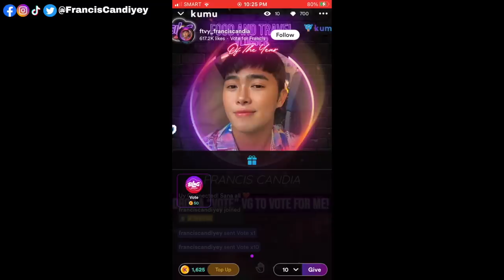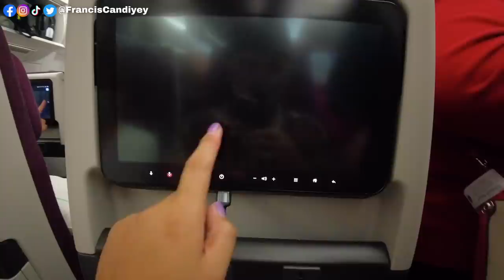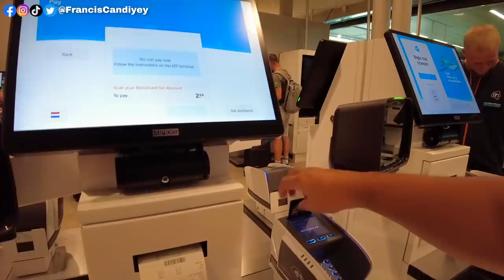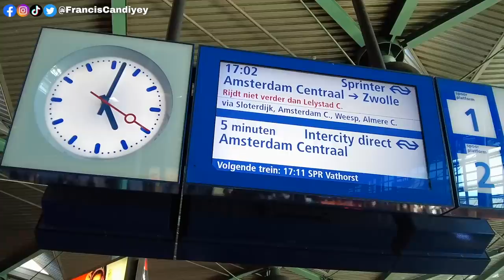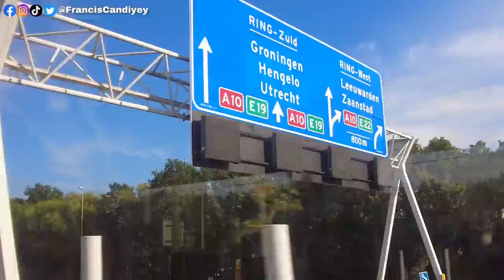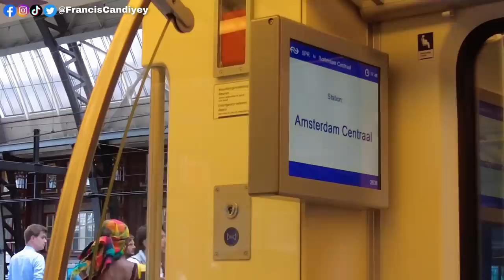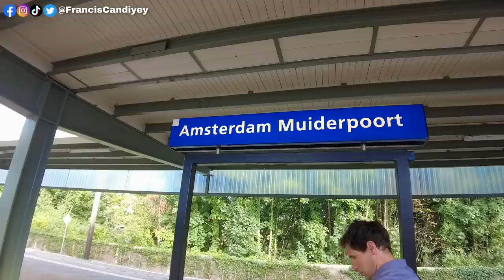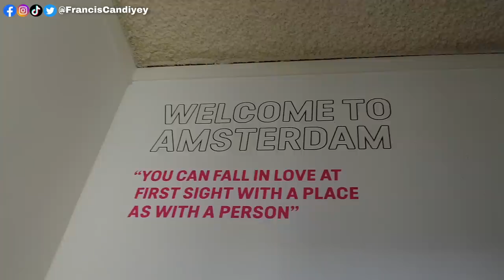[ENG SUB] CRAZY FIRST DAY ADVENTURE IN THE NETHERLANDS!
Haller beh! Kung napasaya ko kayo sa mga video ko, pasayahin nyo din ako at i-vote for the BEST FOOD AND TRAVEL VLOGGER OF THE YEAR!!

Click mo yung name ko tas yung vote sa pinaka ilalim ng lahat ng pics!!! SOLID NA SUPORTA BEH HANGGANG NOVEMBER 12! Pweka ka din mag vote via kumu. Open the app, go to campaigns. Go to food and travel vlogger of the year and send gifts! Thank you!!